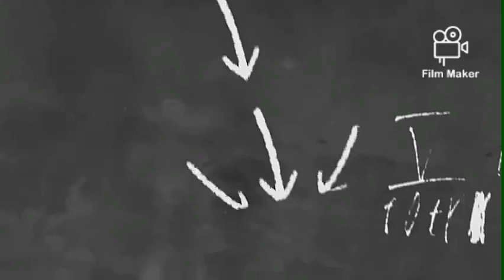ATTENTION (Music Studio Edition)